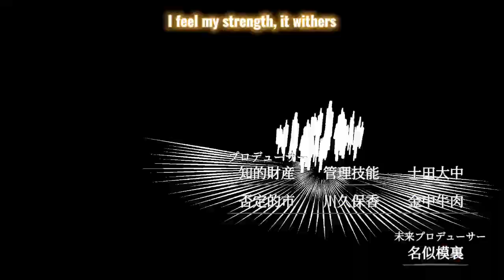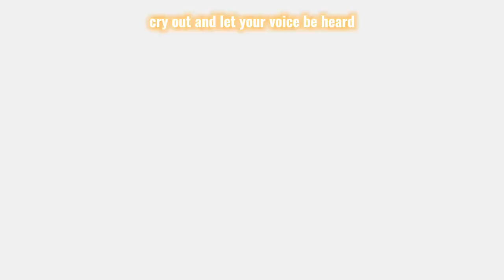GUARDIANS: Opening 2 [RESISTER]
The Opening for Guardians'  "Wuzhuang Temple" Arc